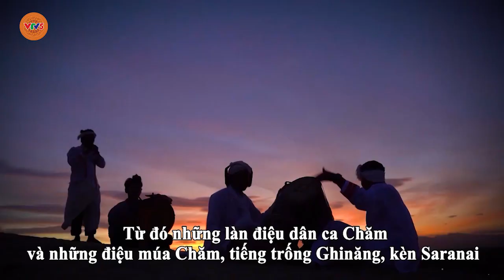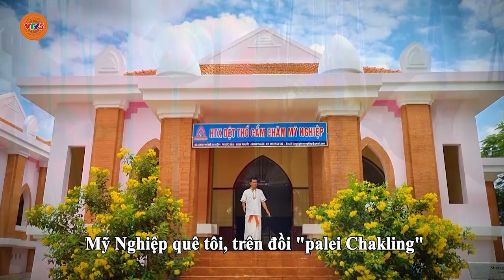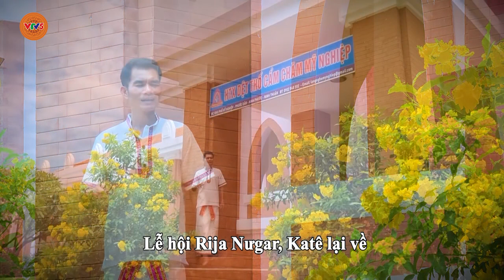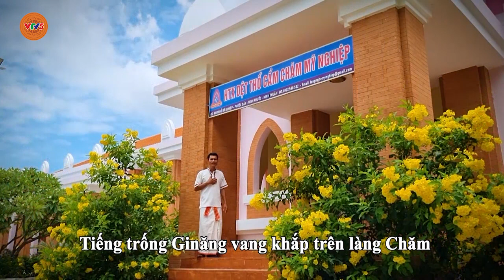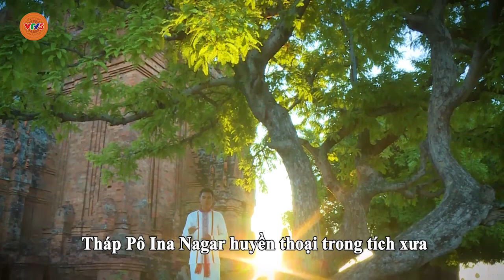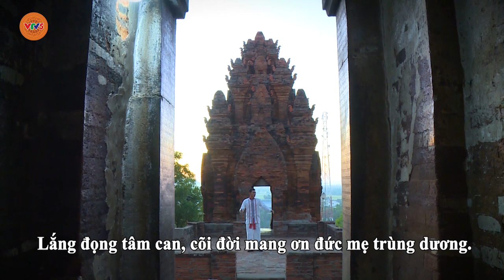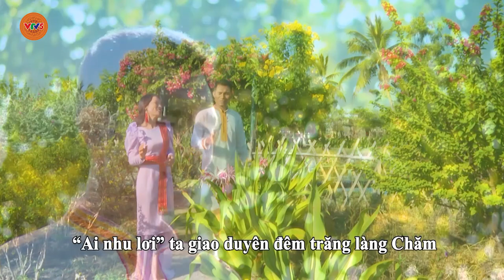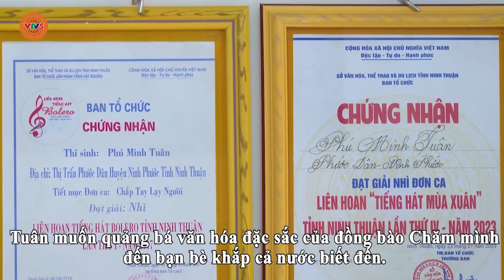[TIẾNG CHĂM] HÁT ĐỂ ĐƯỢC SỐNG TRONG CỘI NGUỒN VH DÂN TỘC MÌNH | VTV5